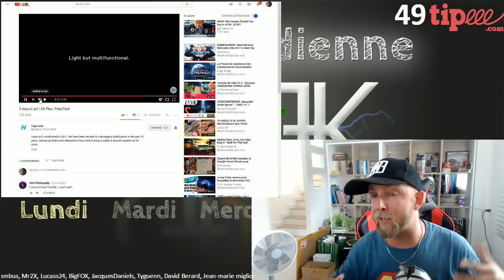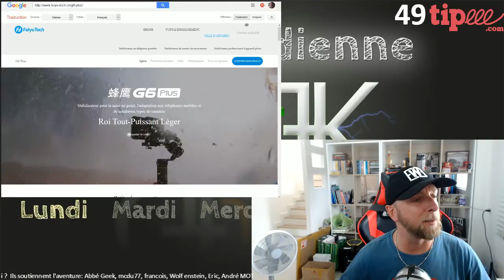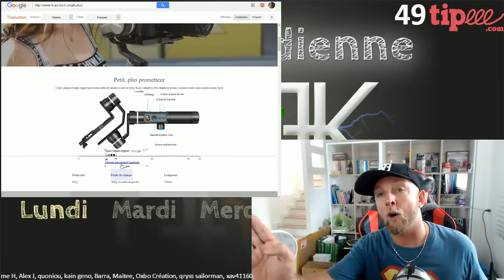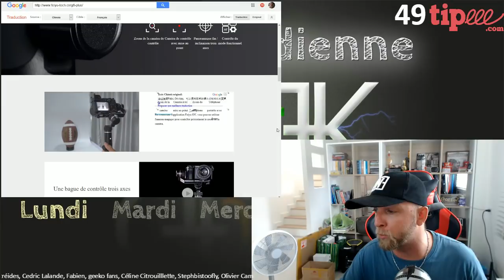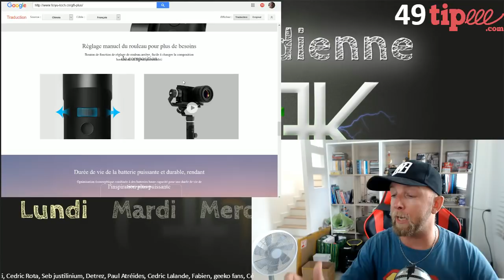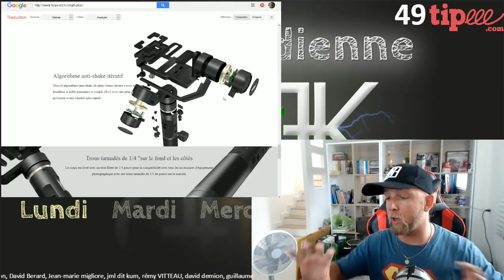Feiyu-tech G6 Plus pour smartphone, Gopro , compact et Hybrid , JTG par GLG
Le Feiyu-tech G6 plus est une version plus du G6 qui peut donc stabiliser un smartphone, Une gopro, un appareil photo compact ou Hybrid.